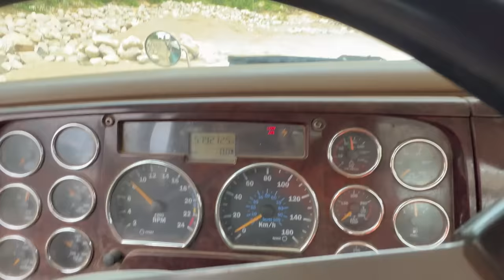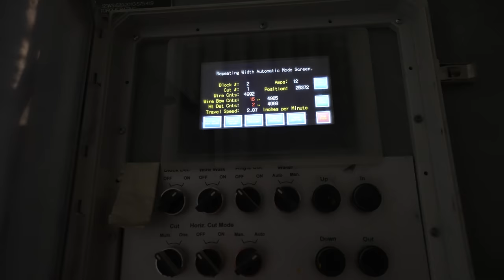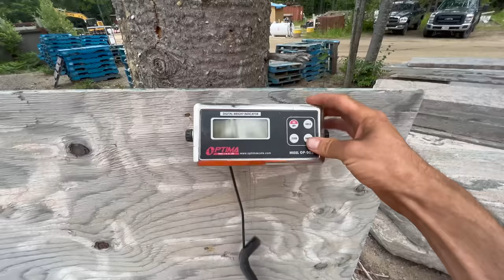Making Granite Flagstone & Steps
Been a while since a video! sometimes works gets in the way of work lol had a slow day a couple weeks ago so I had the chance to move some stone to the yard and I thought what the hell lets film it. even if its not the most interesting thing.